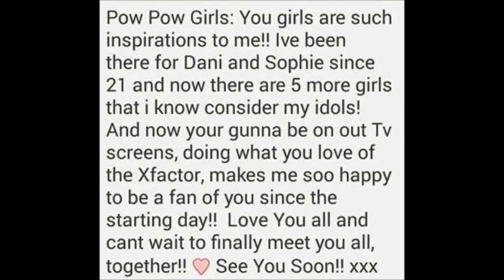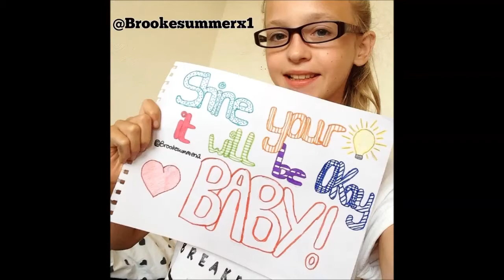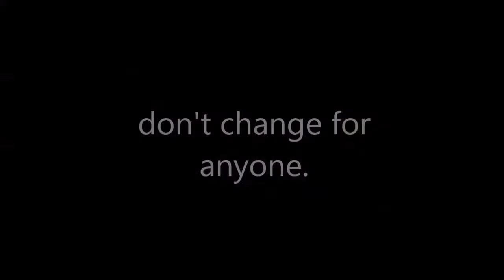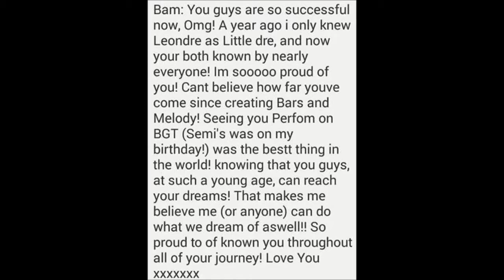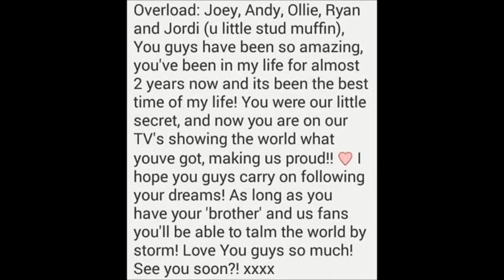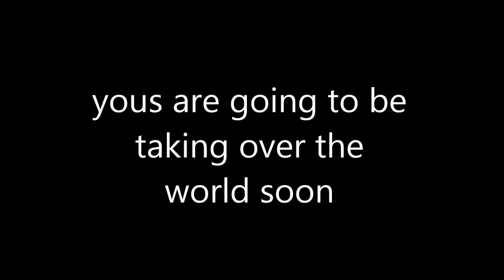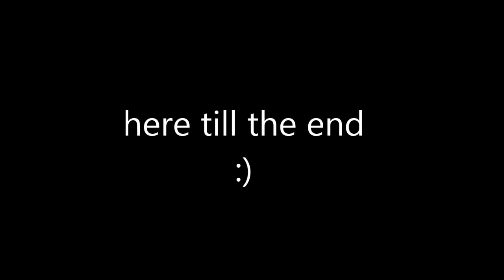Overload and Alphadog Fan Video 2014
While i was uploading this, i just got VIP tickets to see them on the MacMusicTour yeooo!

Sorry for the length of video, i got so much stuff for it that i had to cut loads of peoples selfies/videos out of it.